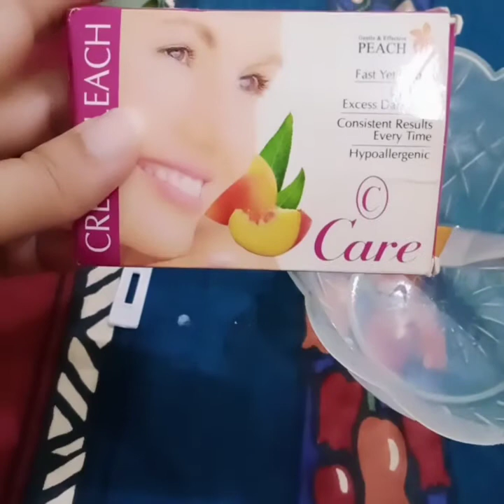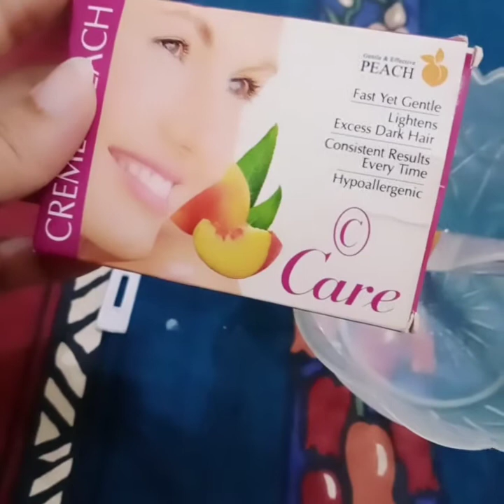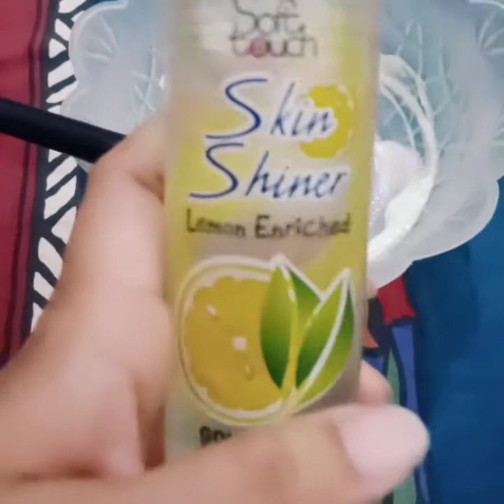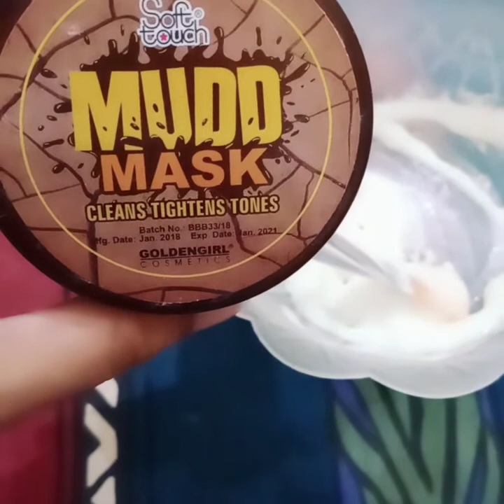Polish your skin like parlour at home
Don't apply skin polish at cuts and wounds

Review on soothing lotion

Review on face shiner